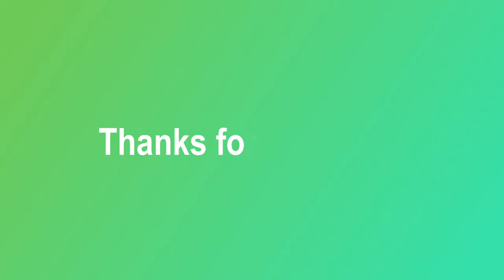Latest Heavy Net Saree | VG Fashions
Sarees_  Heavy net soft Saree with embroidery work pure viscose thread used and beautiful frill cut work and heavy diamond work,

Blouse_ Net with embroidery work,

Price: Rs.1250 +$